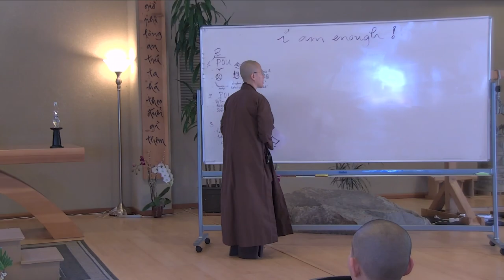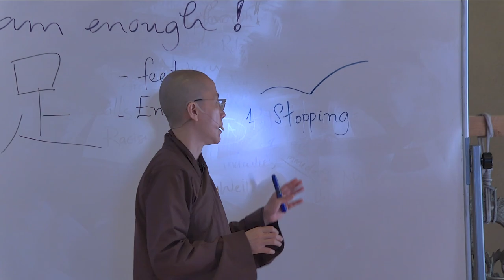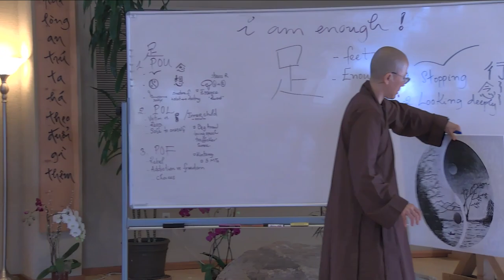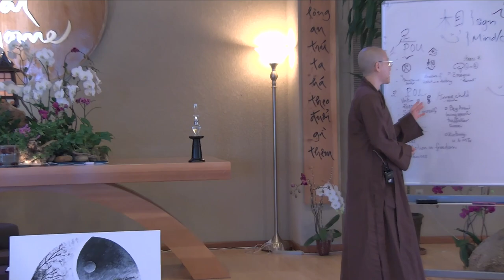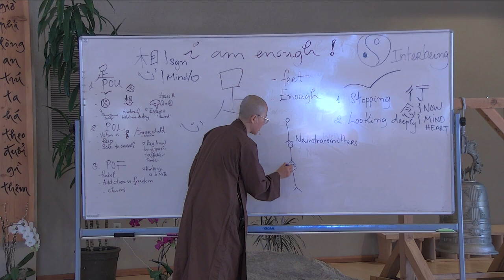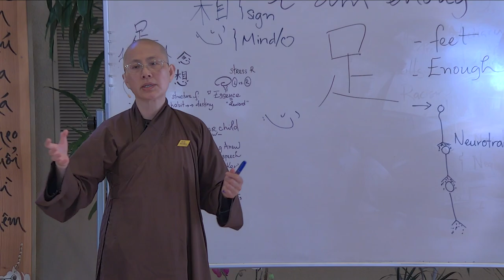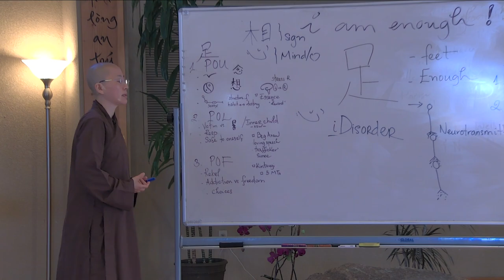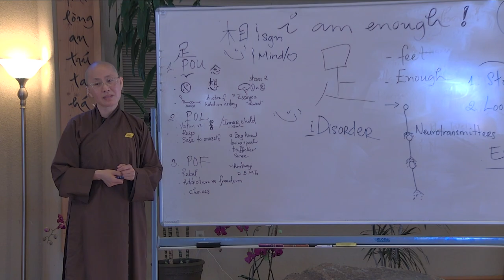Teen Camp Dharma Talk #1 | Sr. Dang Nghiem | 2022-06-16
The first Dharma talk for Teen Camp. The retreat theme is "Enough! Enough! You are enough! The Art of Unmasking Your True Self"

We begin with an introduction to chanting by Thay Phap Dung followed by chanting the name of Avalokiteshvara.